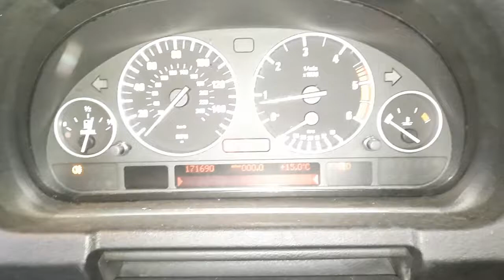V5214 ДВС (Двигатель) BMW X5 E53 3.0td 306D2 M57TUD30